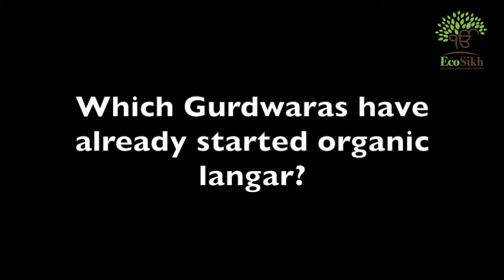Gurdwara Organic Leher by EcoSikh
September 27, Jalandhar: ਈਕੋਸਖ ਨੇ ਸਿੱਖ ਸੇਵਾ ਇੰਟਰਨੈਸ਼ਨਲ (ਯੂ.ਕੇ) ਦੇ ਸਹਿਯੋਗ ਨਾਲ "ਗੁਰਦੁਆਰਾ ਆਰਗੈਨਿਕ ਲਹਿਰ" ਸ਼ੁਰੂ ਕੀਤੀ। ਟੀਮ ਨੇ ਸਾਰੇ ਸਿੱਖ ਤਖ਼ਤਾਂ ਅਤੇ ਗੁਰਦੁਆਰਿਆਂ ਨੂੰ ਆਰਗੈਨਿਕ ਲੰਗਰ ਸ਼ੁਰੂ ਕਰਨ ਲਈ ਅਪੀਲ ਕੀਤੀ ਹੈ। ਇਹ ਕਦਮ ਕੀੜੇਮਾਰ ਦਵਾਈਆਂ ਅਤੇ ਰਸਾਇਣਾਂ ਦੀ ਵਰਤੋ ਕਰਕੇ ਪੰਜਾਬ ਦੀ ਜ਼ਮੀਨ ਅਤੇ ਪਾਣੀ ਦੇ ਤਬਾਹਕੁਨ ਪ੍ਰਦੂਸ਼ਣ ਨੂੰ ਰੋਕਣ ਵਿਚ ਮਦਦ ਕਰੇਗਾ , ਅਤੇ ਕਰਜਾਈ ਹੋਏ ਿਕਸਾਨਾ ਨੂੰ ਵੀ ਜੈਿਵਕ ਜਾਂ ਕੁਦਰਤੀ ਖੇਤੀ ਵੱਲ ਪ੍ਰੇਰਿਤ ਕਰੇਗਾ। ਗੁਰੂਆਂ ਦੇ ਸਮੇਂ ਤੋਂ ਲੰਗਰ ਦੀ ਪਰੰਪਰਾ ਗ਼ਰੀਬ ਅਤੇ ਦੁਖੀ ਲੋਕਾਂ ਨੂੰ ਪੋਸ਼ਟਿਕ ਅਤੇ ਸਿਹਤਮੰਦ ਭੋਜਨ ਮੁਹੱਈਆ ਕਰਾਉਣਾ ਸੀ।

EcoSikh launches Gurdwara Organic Leher, in collaboration with Sikh Sewa International, UK. The team has appealed all Sikh Takhats and Gurdwaras to start serving Organic langar. This step will not only reduce the chemical burden from Punjab's land and save its water but also promote organic agriculture in Punjabi farmer and support them in their current financial crises. The tradition of langar since the time of Gurus was to provide nutritious and healthy food to underprivileged and downtrodden. Langar must always be focused on promoting health besides being a major tool to practice and promote equality. This drive will help eradicate poisonous food consumption at our religious places.